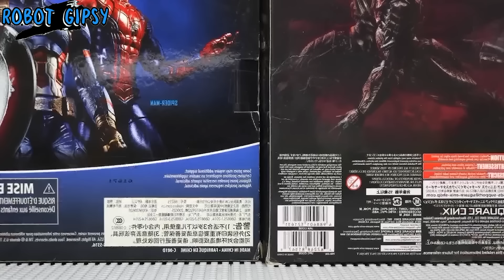Curious Orange & Yellow TRANSFORMERS Toys |G1 DEVASTATOR Combine BUMBLEBEE Rise of the Beasts Hunter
Explore the vibrant world of Orange & Yellow TRANSFORMERS Toys, featuring the iconic G1 DEVASTATOR Combine and the thrilling BUMBLEBEE Rise of the Beasts Hunter. Dive into action-packed adventures with these dynamic figures!
Wish you have fun watching the movie!
👏Welcome to Robot Gipsy👏
🤞Thank you so much!🤞
Music | Look At The Clouds by Declan DP